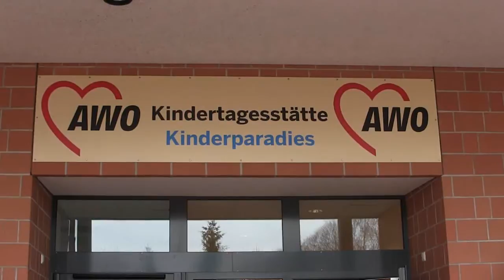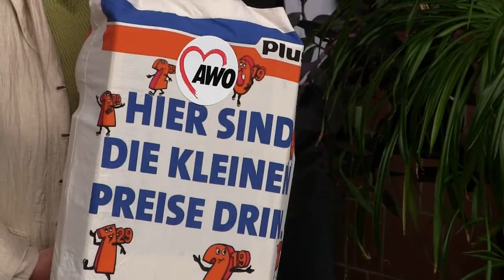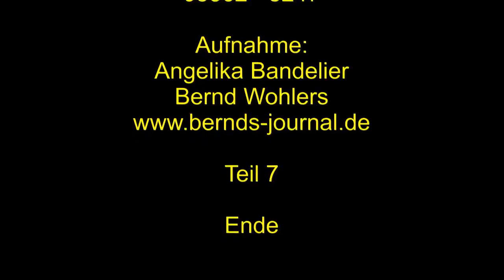In Woltersdorf wird ein Kinderparadies gebaut - Teil 7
Auf der Baustelle wimmelte es in den letzten Tagen von Handwerkern, Malern, Trokenbauer, Zimmerleute, Gärtner, Elektriker, Möbelaufsteller, Spielplatzbauern und noch  viele andere. Alle sind angetreten zum Endspurt, die Kita soll Mitte Oktober eingeweiht werden. Gestern am 25. Oktoner war es soweit, das Kinderparadies wurde eingeweiht. Es sprachen für die AWO: Michael Pieper, Monika Kilian, Peter Müller und Frau Schröder, sie ist die neue Leiterin der Kita. Das Kinderparadies wird nicht die letzte Kita in Woltersdorf sein, es zeichnet sich am Horizont schon neuer Bedarf ab.